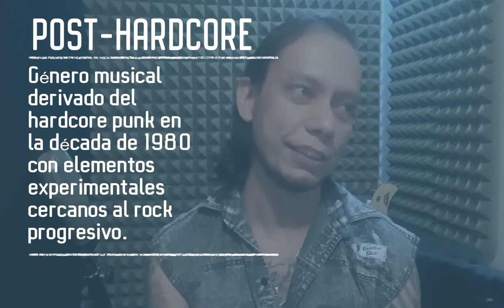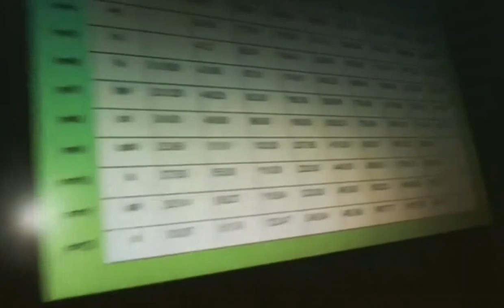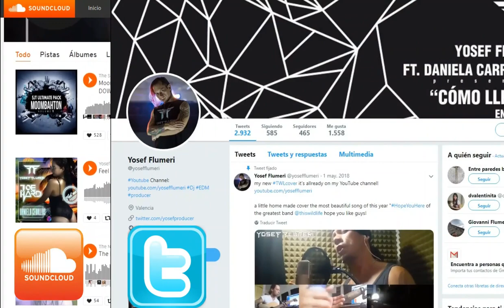Entrevista Exclusiva con el Dj Yosef Flumeri desde HiStudio Social Network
Es un verdadero placer para HiStudioSocialNetwork, traer a ustedes esta increíble Entrevista exclusiva que hiciéramos a distancia al gran Dj y Productor Musical YosefFlumeri.

Yosef Flumeri Es un productor musical que inicio su pasión por la música desde los 8 años de edad en la ciudad de Valencia Venezuela, momento en el que comienza a estudiar el piano en una escuela local de la época, para luego a la edad de 15 años estudiar guitarra, teclado, voz y producción musical en el “Tecnológico de música Valencia”.  Con 31 años de edad, Yosef se dedica a su carrera como músico, dj y productor trabajando en musica enmarcadas dentro del género EDM, mejor conocido como House Progressive o elecktro house, genero con el cual llegó a firmar contrato con la disquera Francesa, “Solektro Party Recordings” quienes llevaron su primer tema del genero "Call me now" a Beatport y luego Con la disquera caraqueña “Full Nota, C.A.”.

Yosef ha lanzado su primer disco titulado “Soon Return” en diciembre del 2015 firmado y comercializado en Venezuela por la disquera virtual nacional “Full Nota, C.A.” y en Europa por la disquera francesa “Solektro Party Recordings” utilizando Beatport, entre otras plataformas importantes e internacionales dentro y fuera del género, tales como Itunes, Spootify entre otras.

Quieres saber más de Yosef Flumeri???

Quieres que HiStudio te haga una entrevista o quieres aparecer en uno de nuestros programas?

PARA CONTACTAR A YOSEF FLUMERI

MODERADOR:
✅ Cheo Martinez desde Alemania

LOCUCIÓN:
✅ Ezzio Deffitt

COMMUNITY MANAGER
✅  Andres Escalona

INVITADOS ESPECIALES POR ORDEN DE APARICIÓN
✅ Laura González

👉 ESPECIAL AGRADECIMIENTO A
👉 Fahrradprofis
👉 en Ravensburg & Biberach Alemania